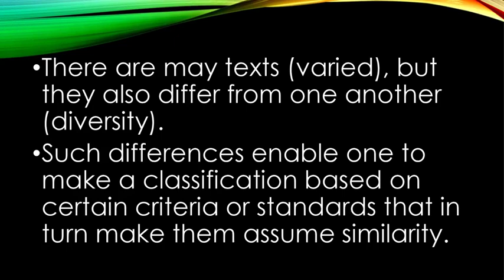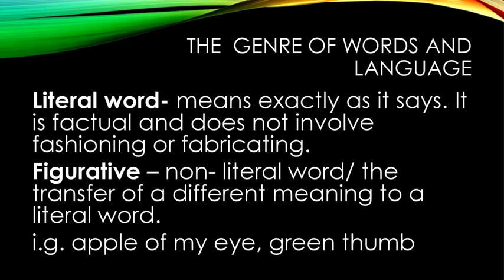Awareness of genres